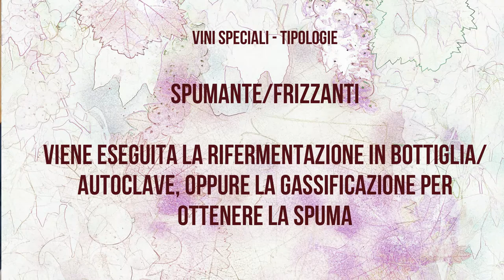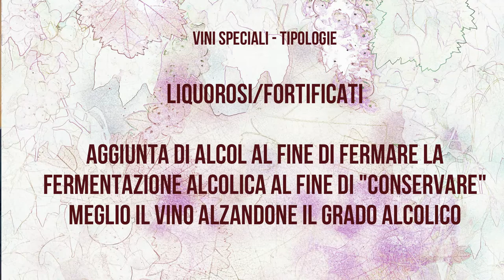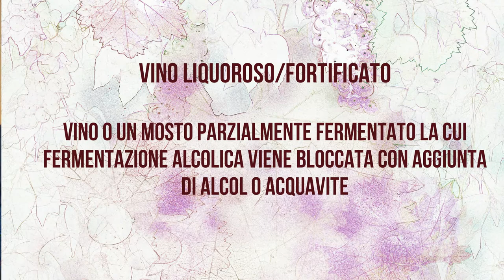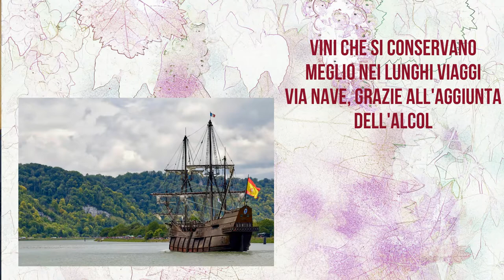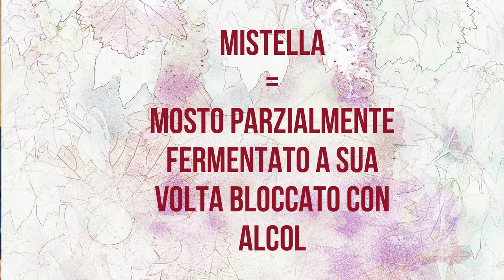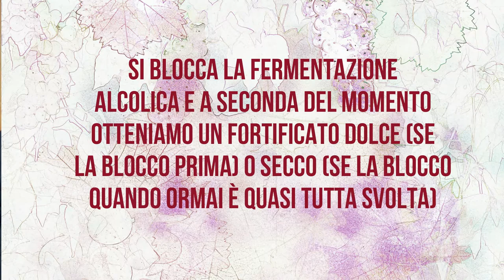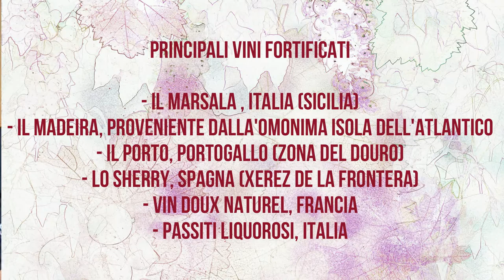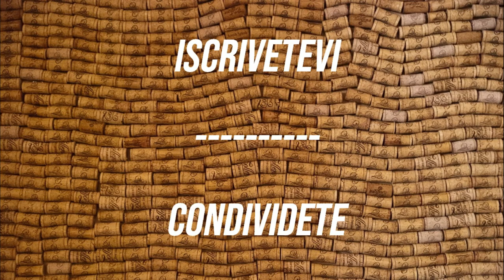APPROFONDIAMO INSIEME #30 - VINI SPECIALI - PARTE UNO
Una nuova puntata di APPROFONDIAMO INSIEME, dedicata ai VINI SPECIALI! Ma sono speciali perché sono più buoni degli altri? Perché costano di più? La prima risposta è "dipende dai gusti di chi li assaggia". La seconda è "in alcuni casi si". E quindi perché si chiamano così? Non vi resta che vedere il video per scoprirlo.